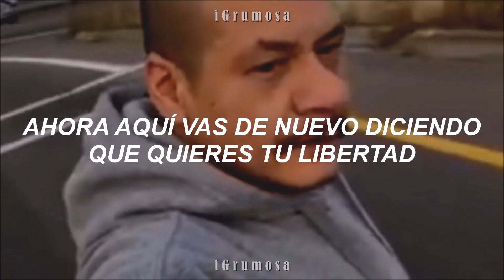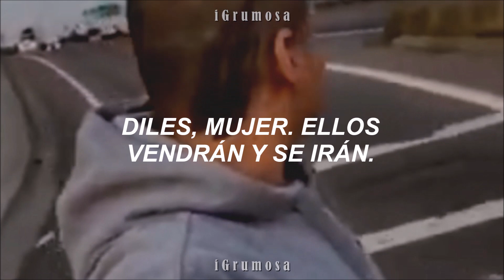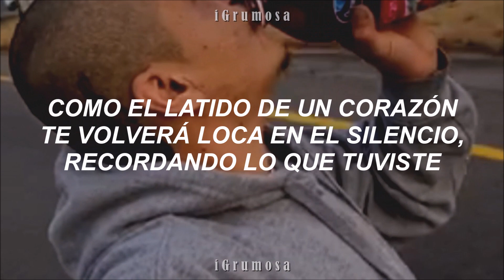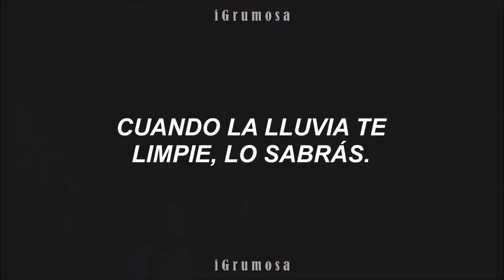Fleetwood Mac - Dreams / sub. español